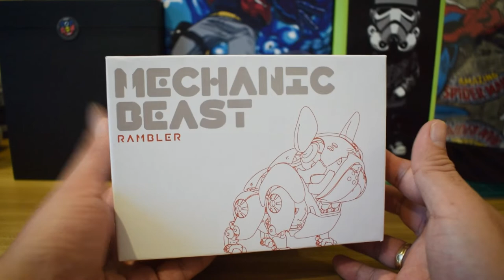Mechanic Beast Rambler Unboxing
RAMBLER Robot Bulldog Mechanical Beast Series by HWJ RAMBLER Studio

WHO LET THE DOGS OUT?! Making their mark at various Asia conventions over the past few weeks are 机器狗 RAMBLER Studio with their 机械兽Mechanical Beast. You know every man needs a best friend and this could possibly be destined for Iron Man?! RAMBLER Studio have gone all out on this one and should tick the boxes for Mecha heads. We are digging the colour scheme and those decals. With the Bulldog leading the pack from the first of the 机械兽Mechanical Beast series we already predict more breeds will get the 机械兽Mechanical Beast styling in the near future.